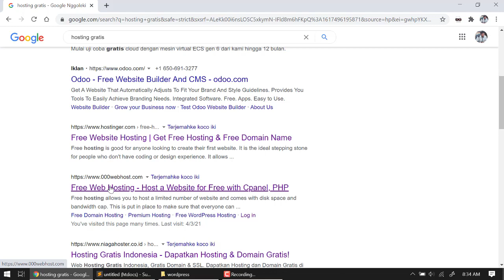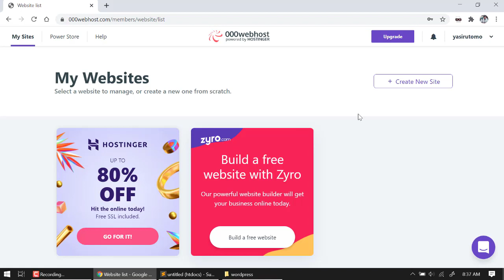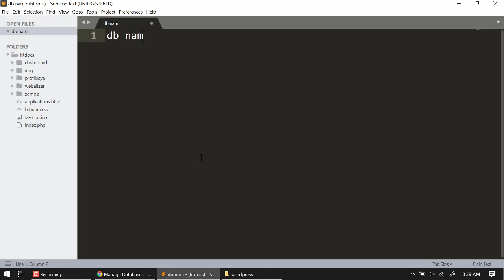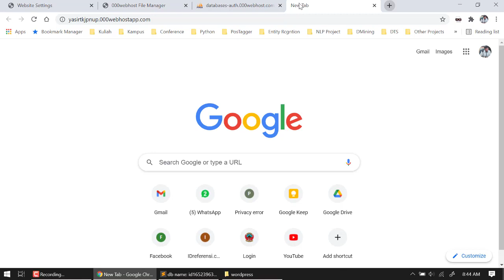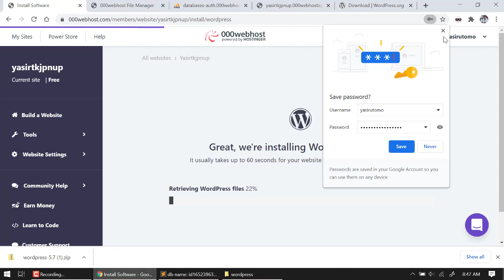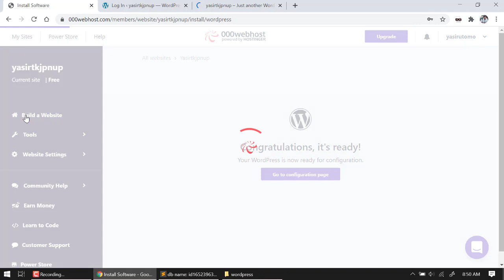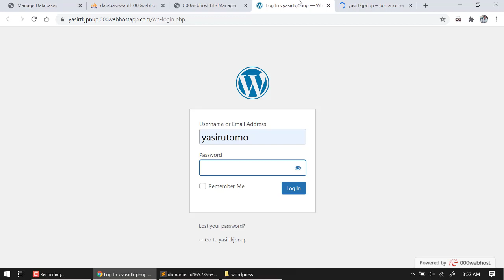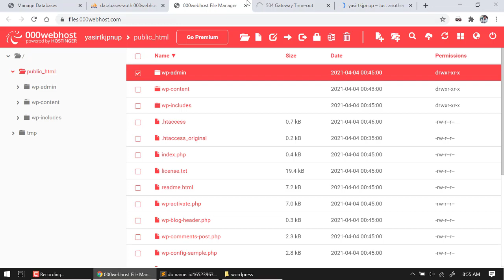Cara Menggunakan Hosting Gratis dari 000Webhost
Video ini membahas tentang cara menggunakan hosting dan domain gratis dari 000webhost. Hosting di isi dengan cms wordpress.

Konten:
00:42 = Akses 000webhost
01:36 = Login dan buat akun di 000webhost
02:32 = Membuat domain dan hosting baru
05:10 = Membuat database baru pada hosting
06:29 = Melihat database hosting
07:07 = Melihat file manager hosting
07:53 = Mengakses domain website
09:59 = Menginstall wordpress pada hosting
12:33 = Mengakses halaman login wordpress
13:54 = Melihat database dari wordpress di hosting
16:03 = Mengakses halaman depan wordpress